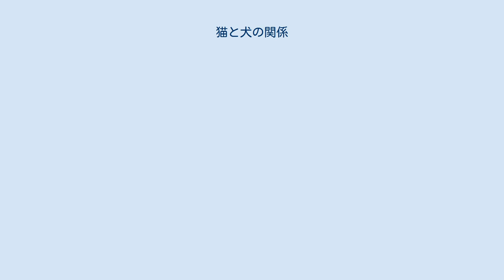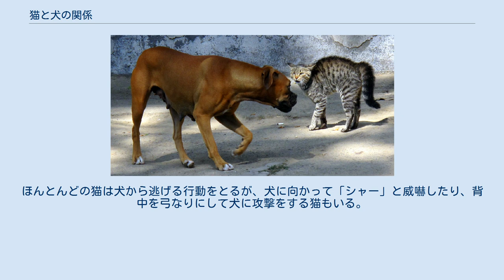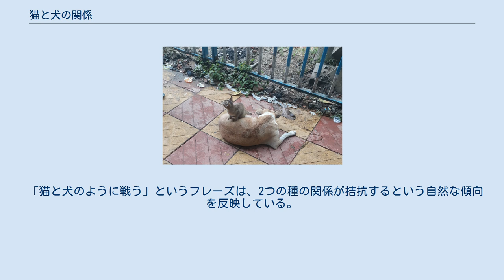猫と犬の関係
対峙している犬と猫。
 攻撃的でなく、互いに仲良くしている子猫と犬。
 一緒に座る犬と猫。
 本記事では猫と犬の関係（ねこといぬのかんけい）について記述する。
 猫と犬にはさまざまな相互作用が存在する。
各種の自然の本能は拮抗的な相互作用につながるが、ときたま個々の動物は、お互いに非攻撃的な関係を築くことができる。
特に人間がそうした非攻撃的な行動を社会化する場合にできる。
 一般的に攻撃的な種間の相互作用は、文化的な側面から指摘されている。
犬と猫が適切に飼育され、飼い主からよく躾けられた場合には、犬と猫がお互いに良好な関係を築く傾向がある。
 子猫が野犬の背中に座っている。
 猫と犬がコミュニケーションを取るために使用する信号や行動は異なり、攻撃性・恐怖・優越感・友情・縄張りなどの信号が、他の種によって誤解されてしまう可能性がある。
例えば、犬は逃げる小動物を追いかけるという本能を持っており、これは猫と共通している。
ほんとんどの猫は犬から逃げる行動をとるが、犬に向かって「シャー」と威嚇したり、背中を弓なりにして犬に攻撃をする猫もいる。
また、猫に引っかかれたあとに猫を怖がるような犬もいる。
 適切に社会化されていれば、猫と犬は拮抗的ではない関係を持っている可能性があり、猫と一緒に育てられた犬は、他の犬よりも猫の存在を好む傾向にあるといえる。
しかし、長年一緒に生活してきた猫と犬にとっても、外部からの刺激や病気、遊びがエスカレートするなどして、攻撃的な反応に戻る可能性もある。
 「猫と犬のように戦う」というフレーズは、2つの種の関係が拮抗するという自然な傾向を反映している。
他のフレーズやことわざには、「犬が寄ってくるまでは猫が威張っている（The cat is mighty dignified until the dog comes by）」、「猫と犬はキスをするかもしれないが、良い友達ではない（The cat and dog may kiss, but are none the better friends）」などがある。
トムとジェリーにおいては、猫のトムとブルドッグのスパイクの間に対立関係がある。